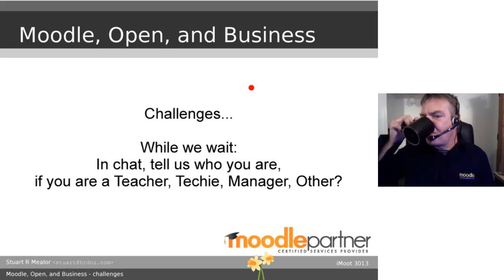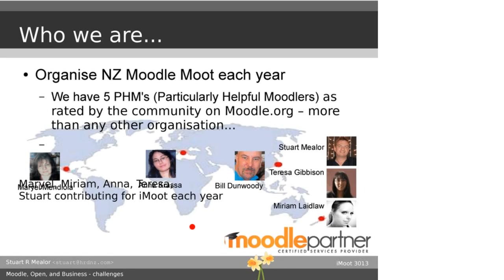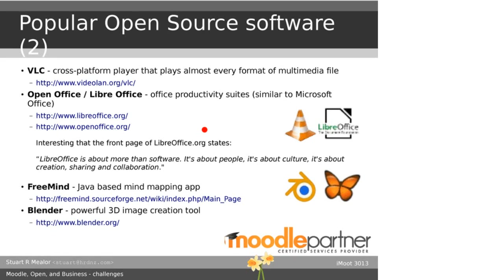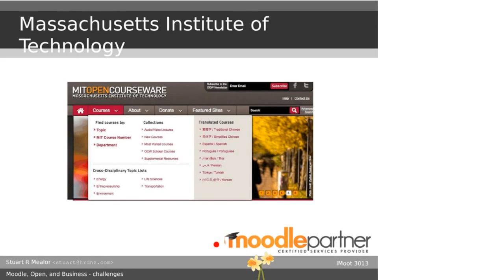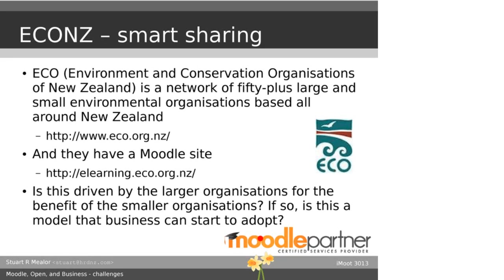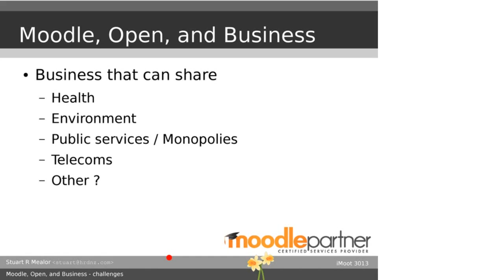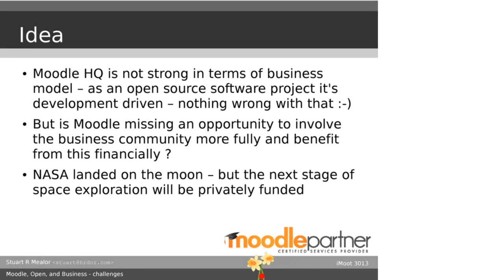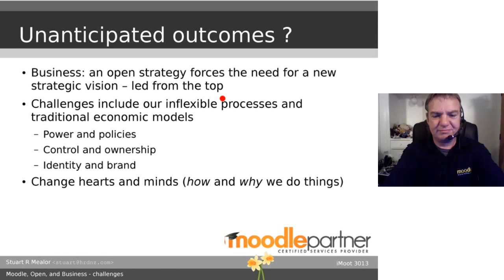Stuart Mealor - Keynote - Moodle, Open, and Business - trends and challenges - iMoot 2013